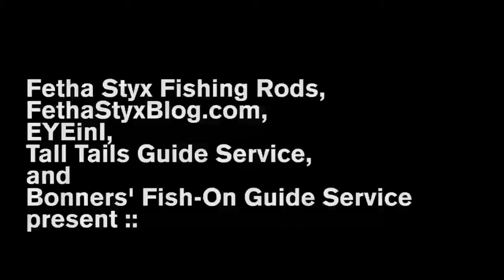Cojo Mojo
The Fetha Styx Flotilla team hooked up with Todd Daniels of Tall Tails Guide Service and Bonner Daniels of Fish-On Guide Service for an incredible day of fishing.

Music, Production, Photography
EYEinI.com

Additional Photography:
Jamie Nims
Evan Davies

Special Thanks To:
FethaStyx.com
FethaStyxBlog.com
TallTailsGuideService.com
BDFishOn.com